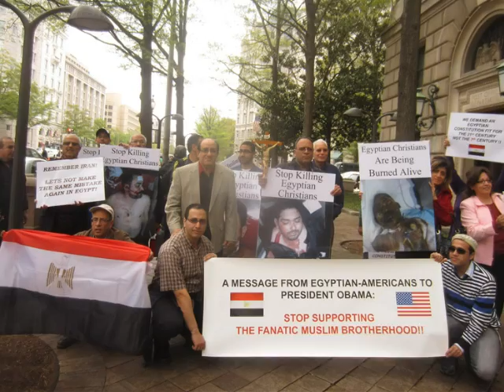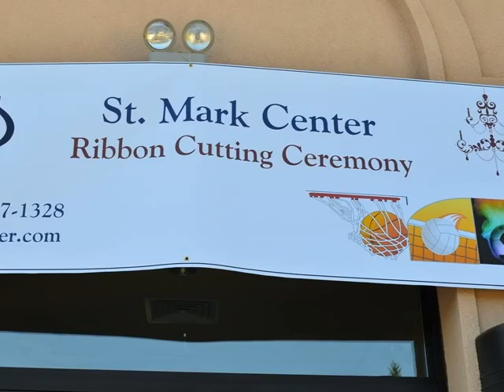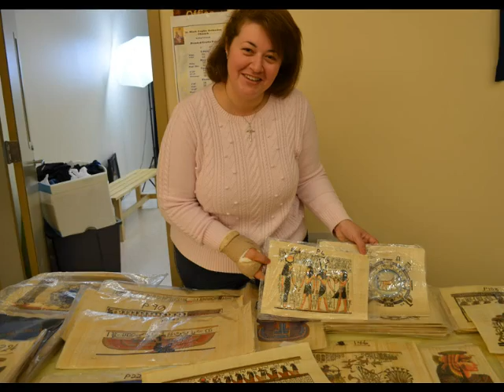St Abraam Church year 2013 in pictures to remember